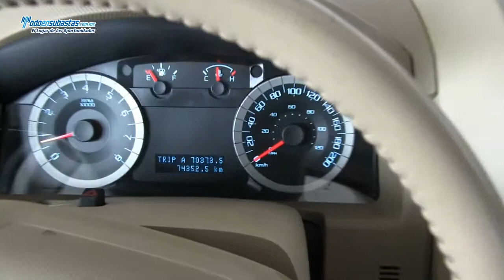FORD Escape XLT L4 Automática Piel (H26) / 2011